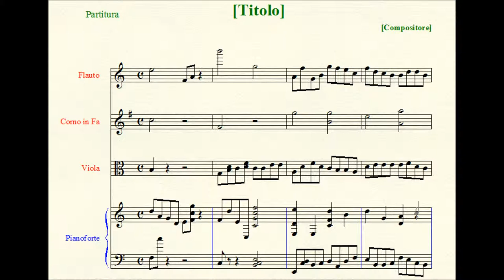Missa IV "ad Fugam" (à 4) (5/5).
V. AGNUS DEI.
1 [17]) Agnus Dei (I).
2 [18]) Agnus Dei (II).
3 [19]) Agnus Dei (III).